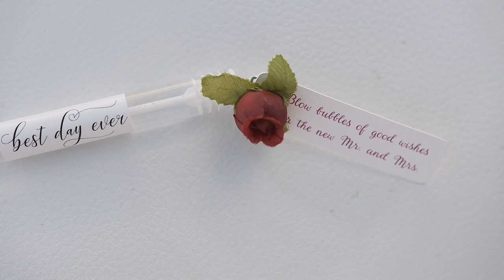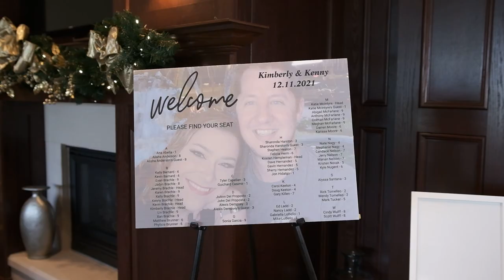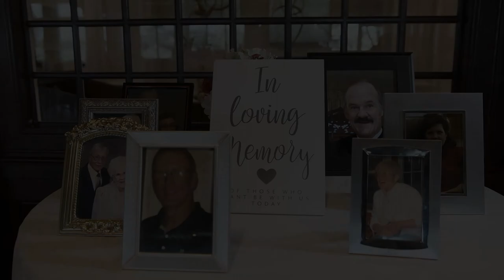Kim + Kenny - Copperleaf Golf Club - Bonita Springs, FL